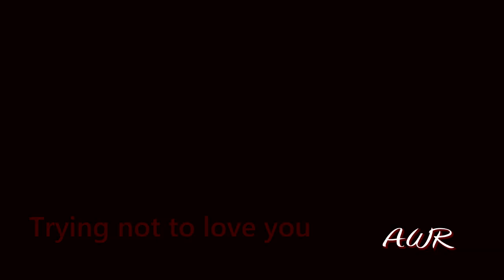The Good Wife - Alicia & Will - "Trying not to love you"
Apparently the audio track is officially back for good!
My first A/W video of the year! Yeah!!! :D

Please comment! It's always appreciated :D
This is for my adorable mustard seeds, you know who you are so there's no need to mention you lol!

Song: "Trying not to love you" by Nickelback